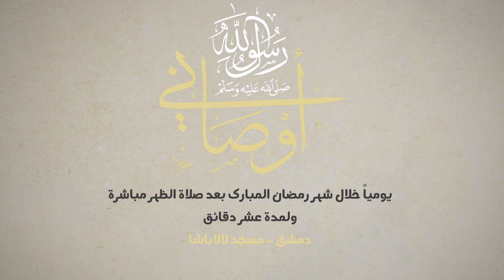سلسلة أوصاني رسول الله ﷺ | احفظ الله يحفظك